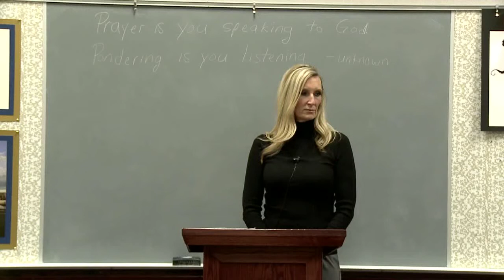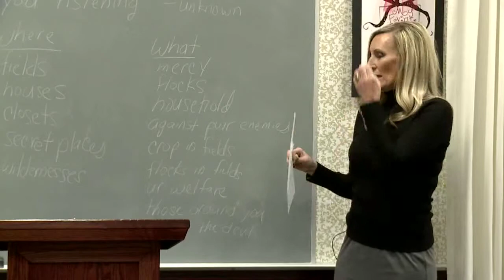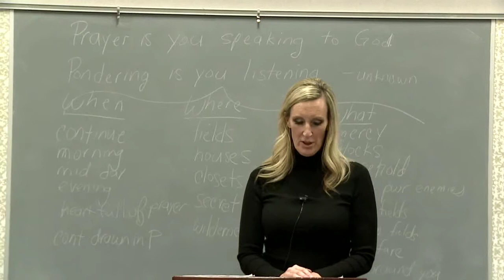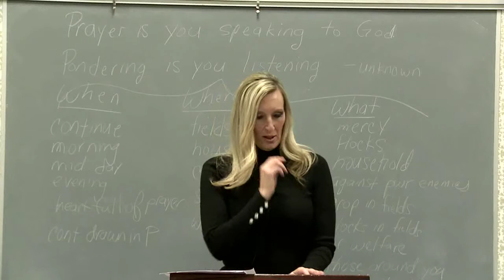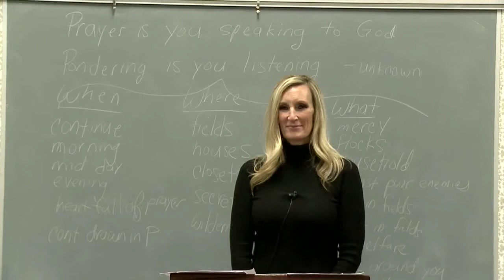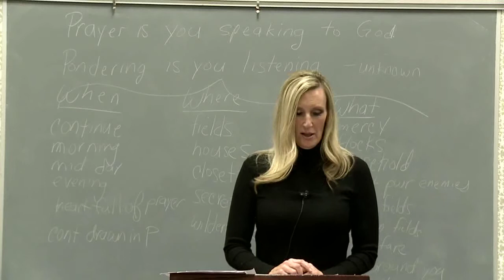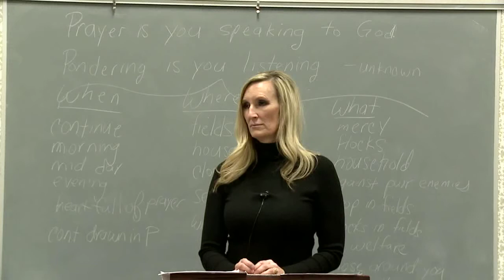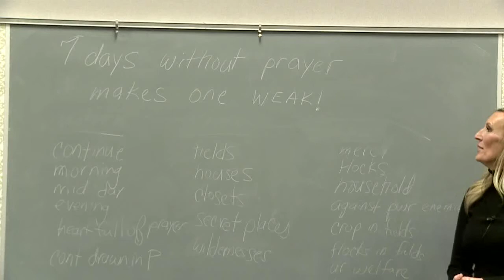1116 Relief Society Sunday Lesson, San Tropez Branch